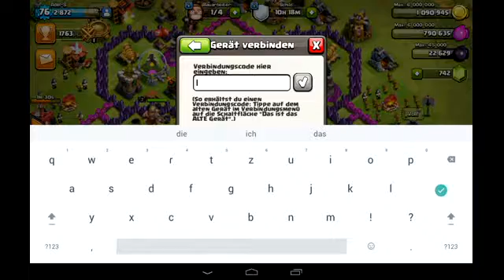Ich Habe mein DORF zurück bekommen!!!!!! ^_^ || Clash of Clans || (Deutsch\German)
Wen ihr auch solchen Problem hattet da macht das genau wie ich was ich euch in Video sage!!:-D